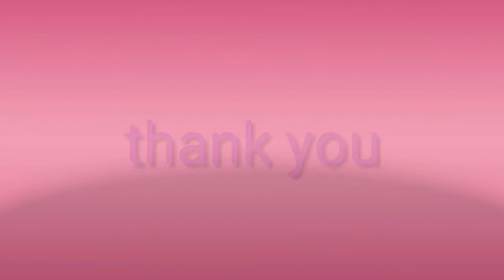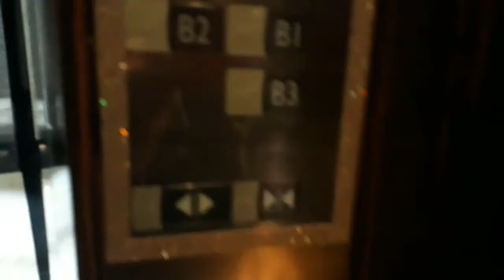masuk rumah apartemen